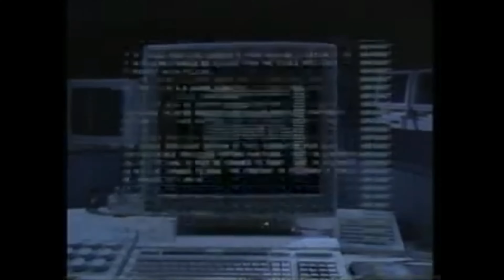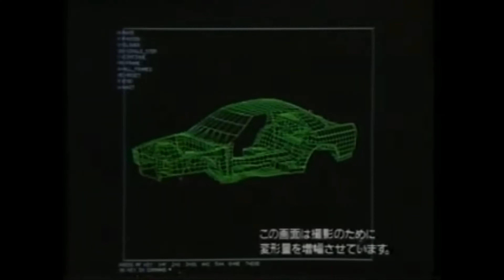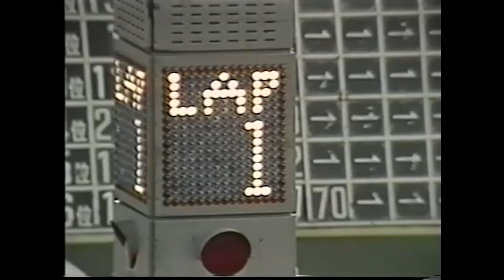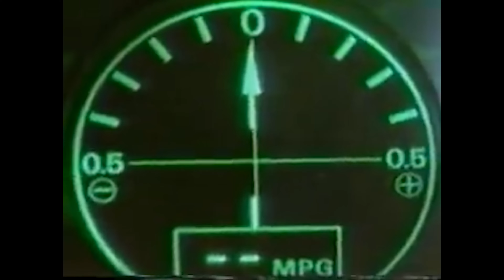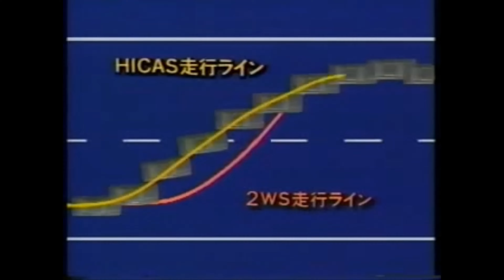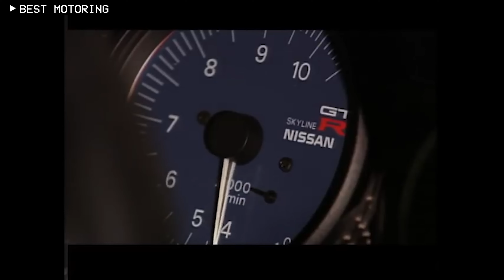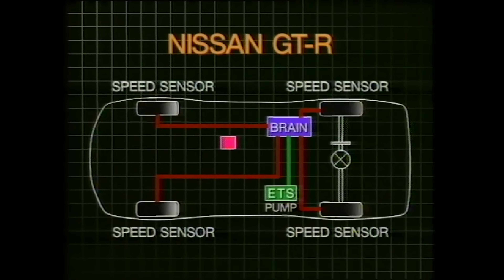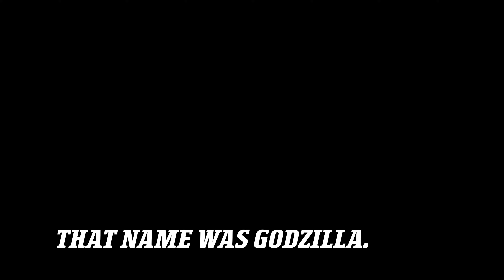Nissan GT R Birth of a MONSTER